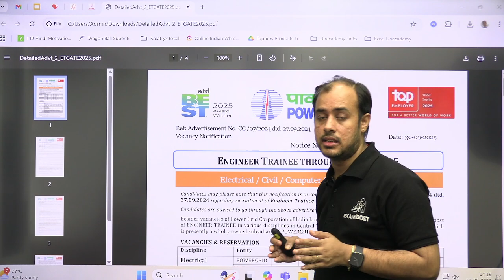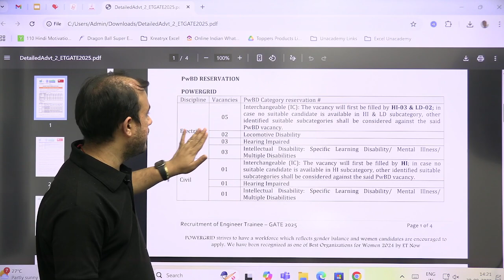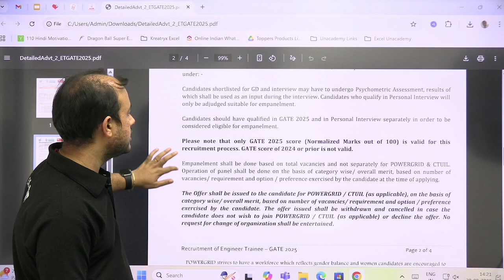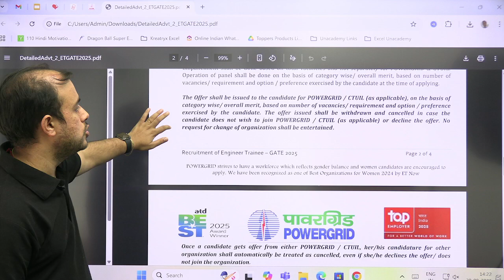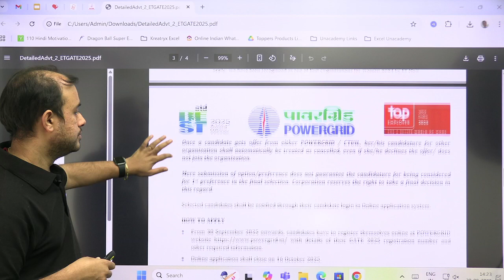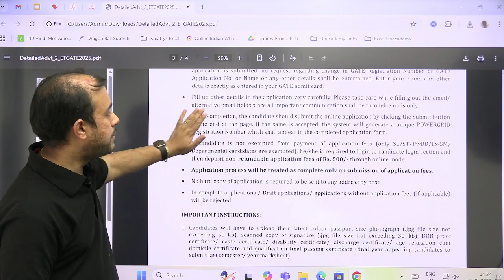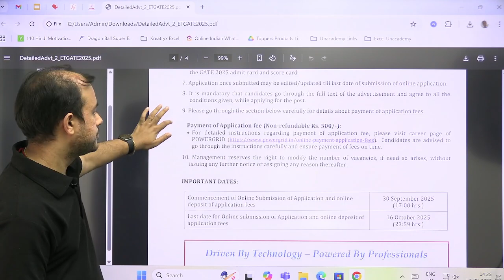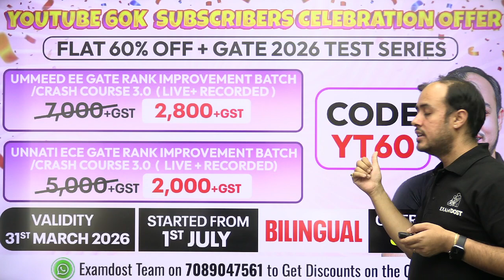Powergrid Announces 180 vacancies for EE | Der aaye durust aaye | Ankit Goyal | One Man Army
Code -  YT60

Code - YT40

Flat 50% on all AE/JE Recorded Coures
Code - YT50

Live New Batches for GATE 2026 and 2027 Started from 7th July

1. Sankalp 2.0 EE Batch I for GATE 2026 ( Live + Recorded )
2. Alpha 2.0 ECE Batch H for GATE 2026 ( Live + Recorded )
3. Neev 2.0 EE Batch G for GATE 2027 ( Live + Recorded )
4. Udaan GATE and ESE Batch E - Technical ( Live + Recorded )
5. Prayas 2.0 IN Batch - E ( Live + Recorded )

ExamDost Books
1. Examdost GATE 2026 Electrical Engineering Previous Year Book
2. Examdost GATE 2026 Electronics and Communication Engineering Previous Year Book
3. GATE Prayas -Question Bank Vol. 1 (EE/ECE)
4. GATE Prayas -Question Bank Vol. 2 (ECE)
5. GATE Prayas -Question Bank Vol. 2 (EE)
6. GATE Prayas - Pro Question Bank (EE)
7. GATE Prayas - Pro Question Bank (ECE)

Der aaye durust aaye! 🎯 Finally, Powergrid (PGCIL) has announced 180 fresh vacancies for Electrical Engineers—a golden opportunity for all GATE aspirants. In this video, Ankit Goyal (One Man Army) explains the detailed notification, eligibility, selection process, cut-off expectations, salary package, and allowances you need to know.
For those targeting PSU jobs through GATE, this recruitment can be your ticket to a stable and rewarding career in one of India’s top power sector companies. 🚀
Watch till the end for preparation strategy and application guidance to maximize your chances of selection. Don’t let this opportunity slip away!

1. Class notes downloadable as PDF
2. All subjects to be taught by Ankit Goyal Sir ( Two time AIR 1)
3. Subject wise work book included
4. Dedicated doubt clearing sessions
5. Weekly tests
6. Mentorship by Ankit Goyal sir
7. Doubt Solving Telegram group
8. Gate Previous year Question bank
9. Daily practice papers to be provided